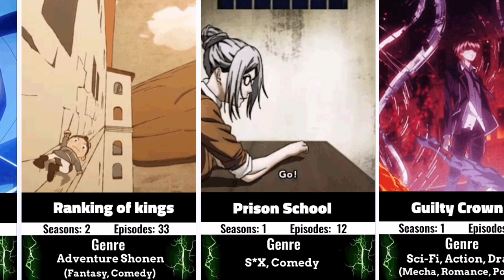Animes With No Bad Episode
Music @RiftiBeats